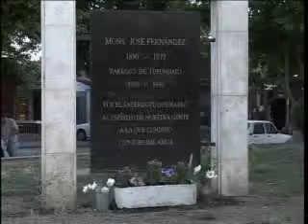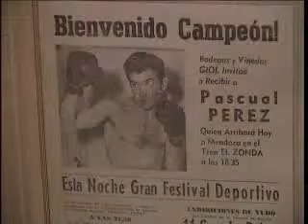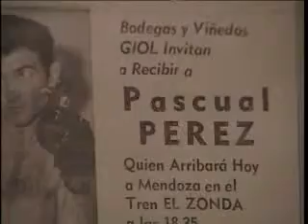Regiones y departamentos- Relatos de nuestra identidad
Capítulo 6 Bloque 2 Valle de Uco II Sociedad y Cultura de Tupungato.